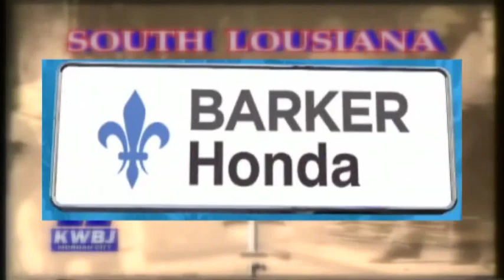Varsity 07 - Hanson Memorial v Patterson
First round varsity match between Hanson Memorial School and Patterson High School.